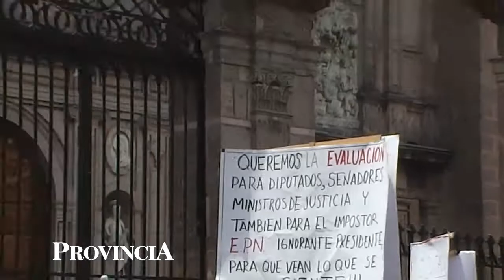Mega marcha de la sección XVIII en contra de reformas constitucionales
Normalistas y docentes de la Sección XVIII de la Coordinadora Nacional de Trabajadores de la Educación (CNTE) realizaron una marcha que salió de cinco puntos de la ciudad.

Los contingentes saldrán de Casa de Gobierno, Tres Puentes, del Estadio Venustiano Carranza, del Monumento al Pípila y en esta ocasión el contingente de los normalistas partió de la Calzada la Huerta. Para luego coincidir en Palacio de Gobierno, donde realizaron un mitin contra la reforma educativa y en apoyo al magisterio del estado Guerrero.

Esta marcha se dio de manera similar en varios estados de la República.